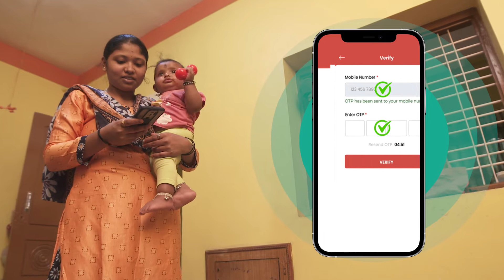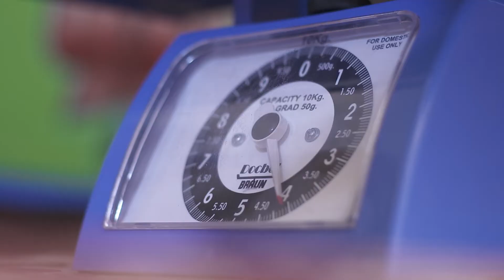NUTRITION | POSHAN ANTHEM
POSHAN ABHIYAAN - INDIA's FIGHT AGAINST MALNUTRITION.